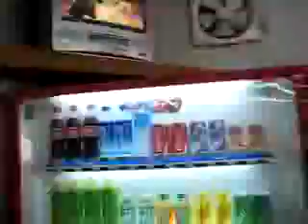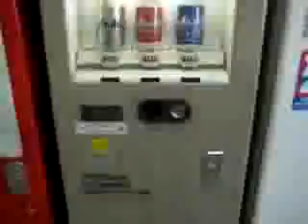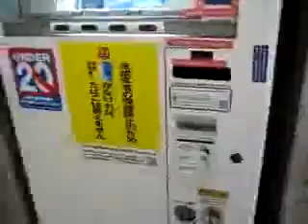Japanese Laundromats a Study